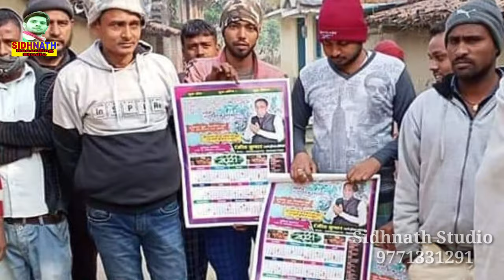रंजीत यादव || पंचायत खिरियामा || Ranjeet Kumar Mukhiya Chunaw Song Prachar cassette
Song  Age Mai hamro Ranjeet Bhaiya Gariban Ke Sangwa Ge
Singer:- Ranju Ragni ,
सहयोगी:-आप सब